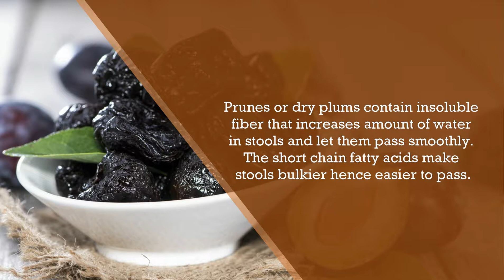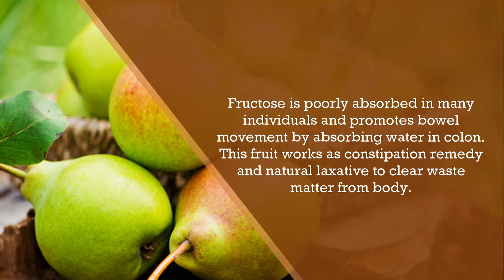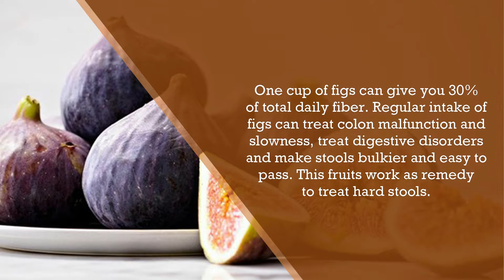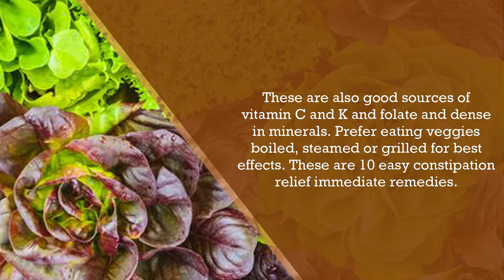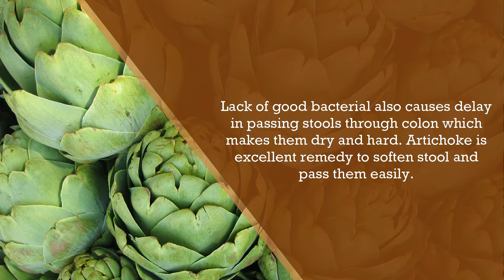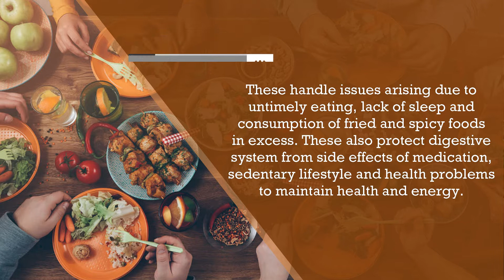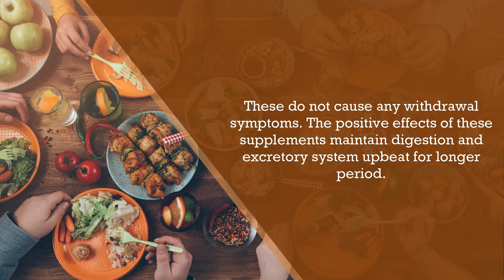10 Constipation Relief Remedies to Pass Stool Naturally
Best Natural Constipation Relief Remedies

Using herbal digestive aid such as Arozyme capsules one can regularize bowel movement and improve digestive health.

Try these natural home remedies to relieve constipation, improve metabolism, remove toxins, and softens stool quickly.

These foods will make you poop right away, correct indigestion issues, increase energy level, and boost immunity power.

Given supplements improve gut health and treat severe symptoms of chronic motion.

1. 10 Easy Constipation Reliefs Immediate Remedies

2. Best Supplements to Cure Digestive Health Issues

Must watch videos that will help to improve your digestive health:

Home Remedies for Acidity and Heartburn

Hemorrhoids Relief Remedies, Soothes Piles Pain